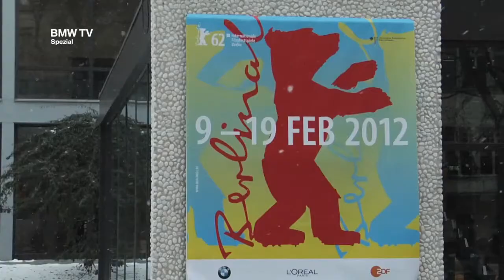BMW News Tag 1 Berlinale 2012